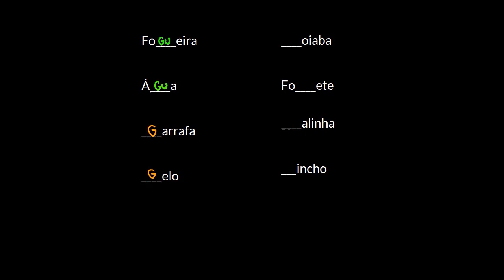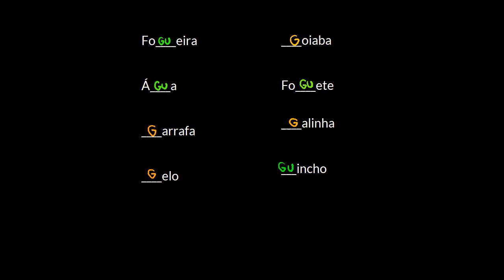Palavras escritas com G e GU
Nesta videoaula, apresentamos ao aluno informações sobre quando usar as letras G e GU, chamando atenção para os contextos em que elas aparecem e os sons que podem ter.